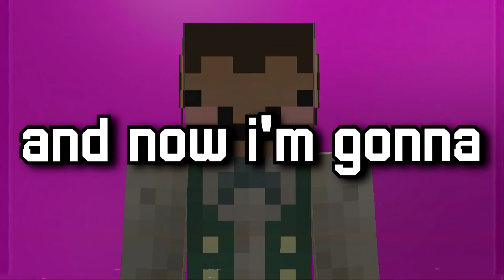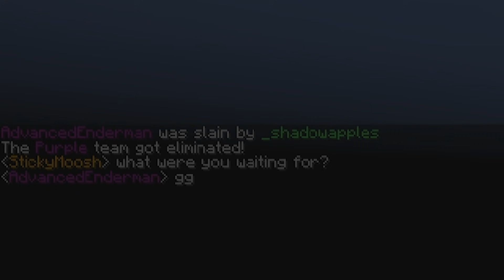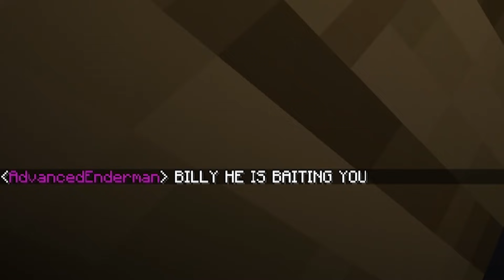Minecraft Bedwars but I have a knockback 100 weapon...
in this game of bedwars I secretly gave every player a knockback 100 weapon that allowed us to throw eachother across the map..